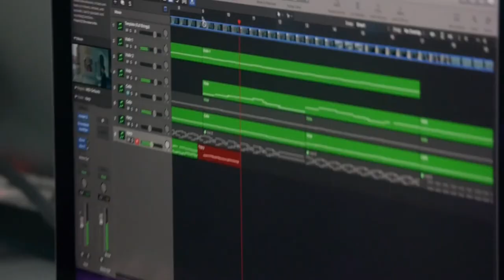Welcome - The Music Department at Farnborough Sixth Form College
We are very lucky to have three options available to study here in the Music Department. All of which equate to one A level qualification (or the BTEC equivalent). Here is a montage which showcases the entirety of The Music Department in all three areas as well as including footage from enrichment, ensembles, trips and live performances.

If you enjoy performing, listening to music, composing or arranging, this course could be ideally suited to you. The main areas of study will include: Performing, Appraising, Composing.

You will be involved in many different activities including group work, individual study, tutorials, discussion, practical work and listening. You will be given individual guidance and support in order to fulfil your potential. As part of the course, students are encouraged to join the music ensembles available at the College as an extension to what they learn in the classroom; appraising, composing and performing.

Music Technology:
A level music technology at the College is an ideal course for any student who would enjoy recording, sequencing and composing music, as well as analysing the impact that technology has had throughout the history of popular music.

The course is taught by specialist staff who continue to work in the music industry as film and TV composers and professional recording artists. The team will help you acquire and apply advanced music technology skills through the study of the latest music software and equipment.

Music technology is an excellent option for students who seek an alternative to A level music.

Music Performance:
This course is designed to develop a practical understanding of the techniques and processes involved in music practice and performance.

The units studied on this course are: Ensemble music performance brief, practical music theory and harmony, professional practice in the music industry ,session styles brief.

You will be involved a variety of learning activities during lessons, including group performance, composition, research assignments, class discussion and listening to, identifying and writing about the musical and technical characteristics of a range of recorded music.